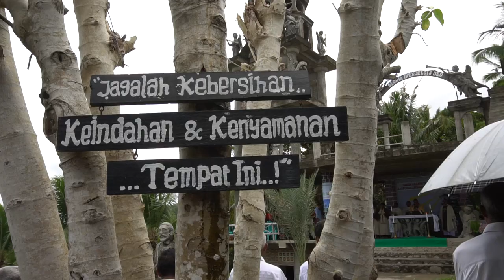Replika Kota Betlehem | Mari Ke NTT | Kota Maumere - Flores - NTT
Menuju Puncak Miniatur Kota Betlehem Di Desa Nelle Wutung, Maumere, Flores, NTT | Mari Ke NTT | | Kota Maumere -  Flores - NTT |

Miniatur kota Betlehem berlokasi di desa Nelle, tepatnya di desa nelle wutung, Kabupaten Sikka. Perjalanan menuju ke desa nelle sampai ke lokasi sekitar 15san menit, tergantung kendaraan yang kita gunakan. Ketika sampai ke pintu gerbang masuk pertama tepatnya samaping gereja Nelle, Perjalanan menuju ke Lokasi Miniatur kota Betlehem akan terus menanjak dan kita harus ekstra hati-hati.

Sepanjang  Jalan menuju ke puncak miniatur kota betlehem, kita disambut dengan patung-patung di kiri kanan jalan yang seakan menyambut kedatangan kita. Namun, sejak terakhir kali kesini, kondisinya masih sama, belum ada perubahan. Yah semoga kedepannya pembangunannya dapat terselesaikan. Tapi dari semua itu, sejenak kita bisa menikamati pemandangan kota maumere dari atas ketinggian puncak miniatur kota betlehem .

unjungan kkami kkali iini bbertepatan  dengan  perayaan  Natal  25  Desember 22019. Dimana kali ini dipimpin oleh Yang Mulia Mgr. Edwaldus Martinus Sedu, Uskup Maumere.  Perayaan beralngsung hikmat dan diikuti oleh umat paroki Roh Kudus Nelle. Misa perayaan Natal dimuali jam 8 pagi dan selsai di jam 12 siang. Selesai misa kita langsung berfoto-foto untuk mengabadikan moment di miniatur kota betlehem ini.

Location: Indonesia